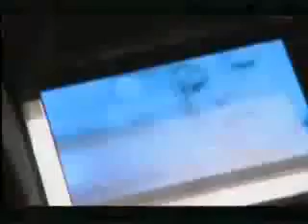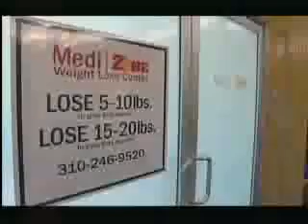Truth About Size Zero (Part 6 of 8)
Truth About Size Zero is a documentary following Louise Redknapp as she reveals the truth about what is involved in attaining a 'stick thin' body.

By following a crash diet and intense exercise regime, 32-year-old Louise tries to reach a size zero figure in a 30-day experiment.